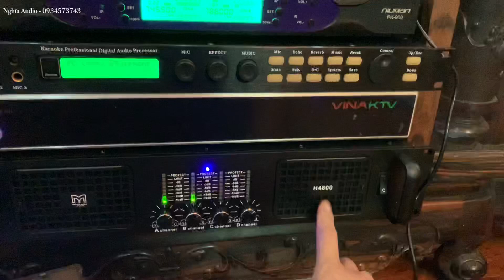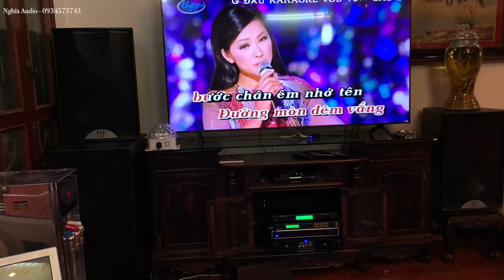Bộ dàn Loa Đẩy Martin - Sup Kép 40 , Micro Baier - Vang X5 - Tiếng Phải Ngọt Sạch -